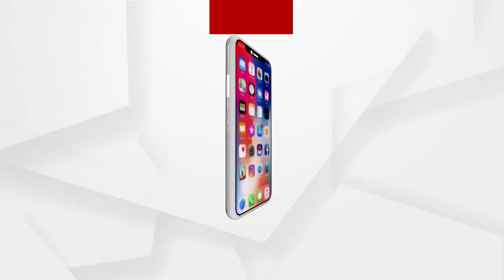ଐତିହାସିକ ବିନ୍ଦୁସାଗରର ବିଶୋଧନ ପ୍ରକଳ୍ପର ହେଲା ଶୁଭାରମ୍ଭ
ଐତିହାସିକ ବିନ୍ଦୁସାଗରର ବିଶୋଧନ ପ୍ରକଳ୍ପର ହେଲା ଶୁଭାରମ୍ଭ । ମୁଖ୍ୟମନ୍ତ୍ରୀ ନବୀନ ପଟ୍ଟନାୟକ ଓ କେନ୍ଦ୍ର ପେଟ୍ରୋଲିୟମ,ପ୍ରାକୃତିକ ଗ୍ୟାସ ଓ ଇସ୍ପାତ ମନ୍ତ୍ରୀ ଧର୍ମେନ୍ଦ୍ର ପ୍ରଧାନଙ୍କ ଉପସ୍ଥିତିରେ ଆରମ୍ଭ ହୋଇଛି ପ୍ରକଳ୍ପ । ଇଣ୍ଡିଆନ ଅଏଲର ସିଏଆର ପାଣ୍ଠିରୁ ୭୦ ଲକ୍ଷ ଟଙ୍କା ଖର୍ଚ୍ଚ କରାଯାଇ ବିନ୍ଦୁସାଗରର ସଫେଇ କାର୍ଯ୍ୟ କରାଯିବାର ଯୋଜନା ରହିଛି ...
ଅଧିକ ଖବର ପାଇଁ ଡ଼ାଉନଲୋଡ କରନ୍ତୁ “Argus News” ଆପ୍